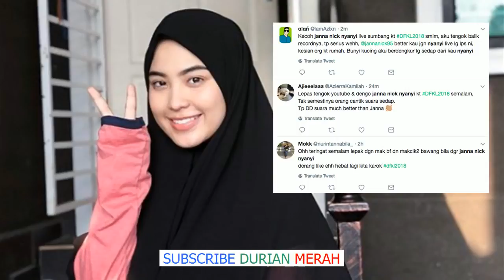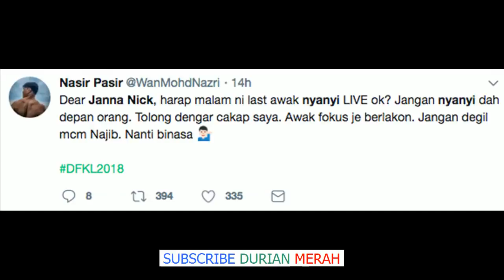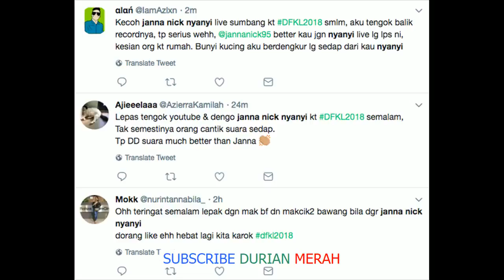‘Jangan Nyanyi Live Lagi Please’ – Netizen Akui Telinga Bingit Dengar Persembahan Janna Ni